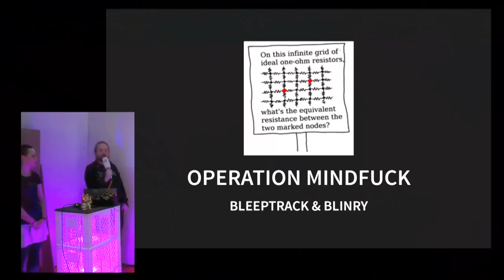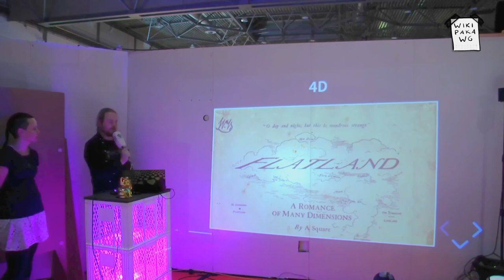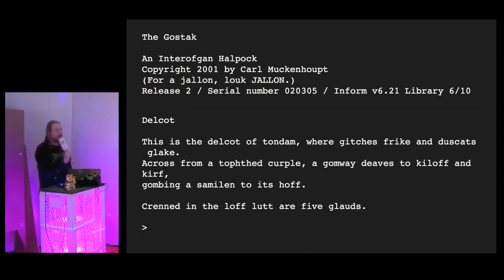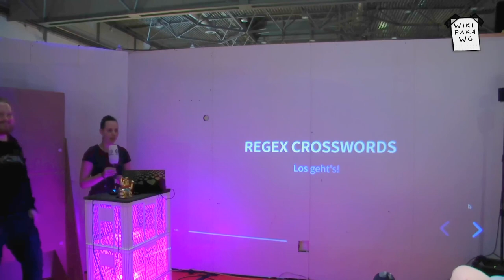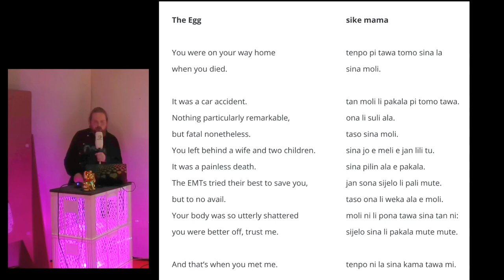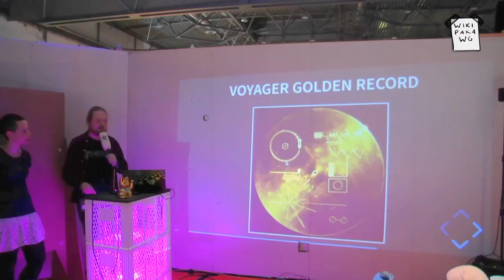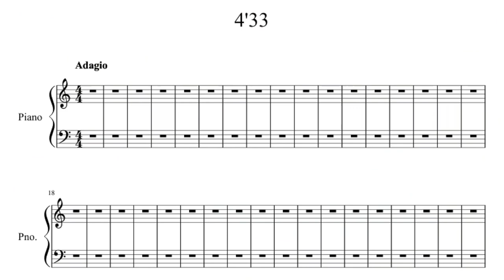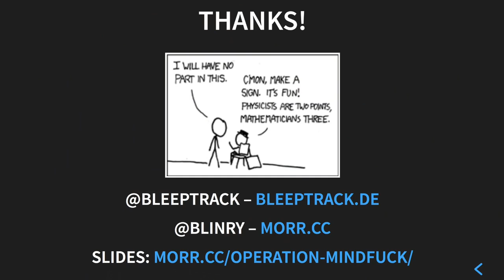Operation Mindfuck @ 34c3 (enhanced)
Operation Mindfuck auf dem 34c3
mit Bleeptrack und Blinry

Ein buntes Potpourri aus Kunst, Computer und Kuriositäten mit Bleeptrack und blinry. Lasst uns euch nerdsnipen!

Der erste Schnittversuch auf YouTube hatte leider die Audiospur verschoben - dies ist die neue Version.